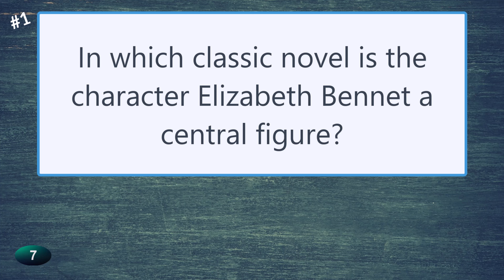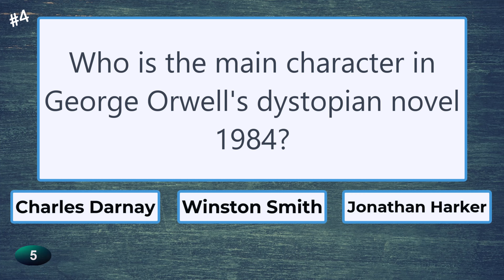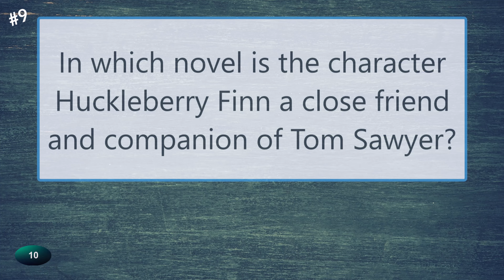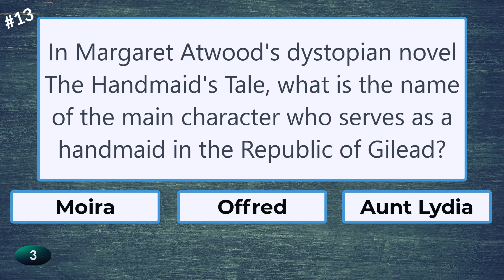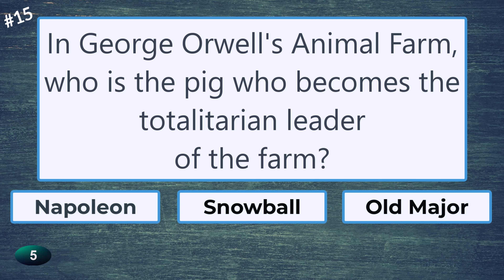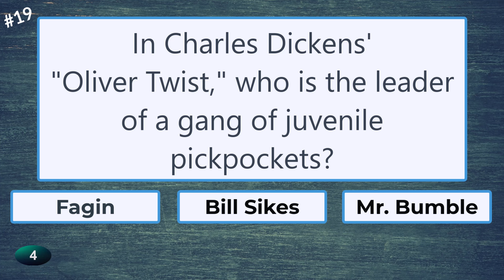Name the Classic Book or Character | Literature for Fun | General Knowledge Quiz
Test your trivia skills on this General Knowledge Quiz about books. Our goal is to provide fun, test your knowledge and a chance to learn something new.  Exercise your brain while having fun.  Are you a trivia enthusiast?  Want to try your hand at answering this quiz.

If you have enjoyed this video please help support me.

With some of our videos we hope to bring you a little nostalgia.

We will provide quizzes/trivia on a variety of topics like:

    • General Knowledge
    • Music,
    • Movies
    • Television
    • History
    • Art
    • Science
    • Brain Teasers

    1. When we started out our quizzes were multiple choice.
    2. Our newer quizzes are non-multiple choice.
We found a lot of our subscribers prefer the non-multiple choice.

At the end of each video please write in your score.

And if you could help us out by hitting the ‘Thumbs Up’ and sharing our videos that would be fantastic.